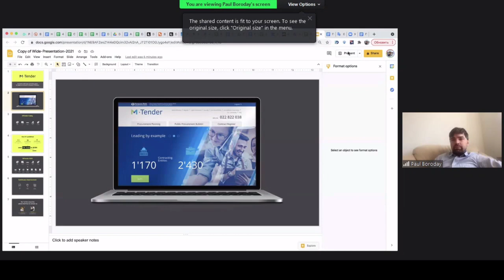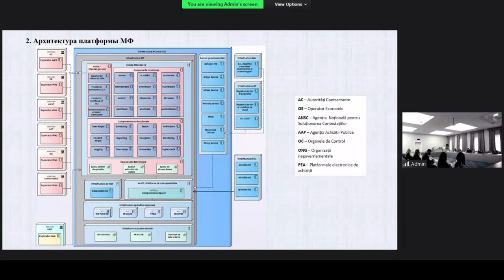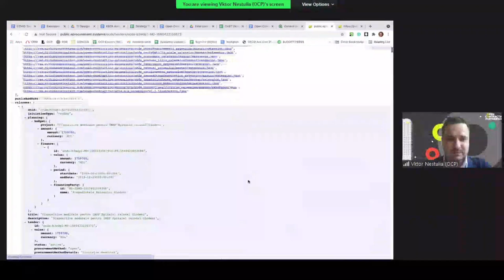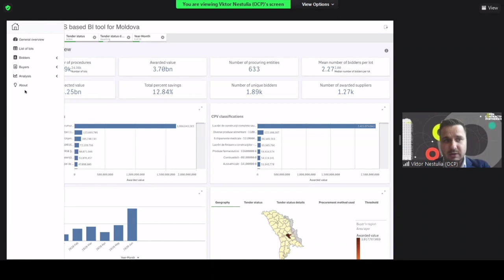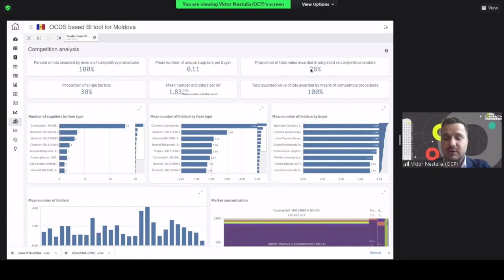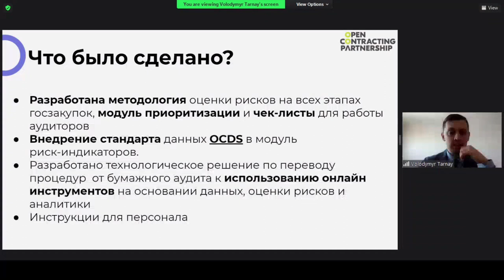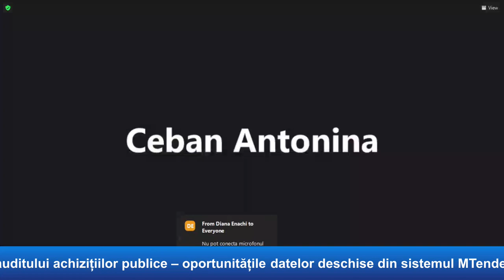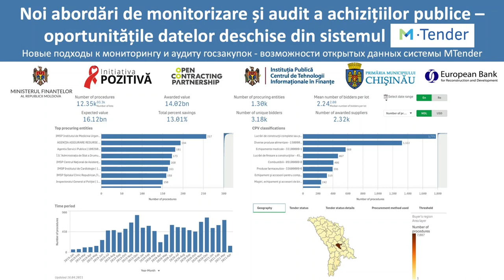Evenimentul „Noi abordări asupra monitorizării și auditului achizițiilor publice – MTender”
Evenimentul „Noi abordări asupra monitorizării și auditului achizițiilor publice – oportunitățile datelor deschise din sistemul MTender”